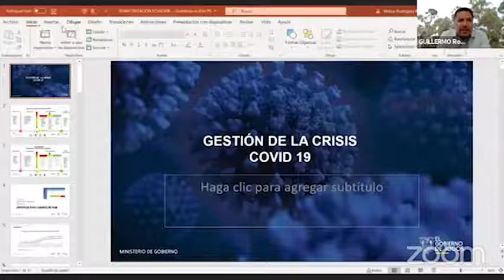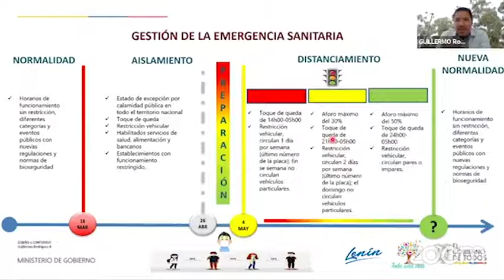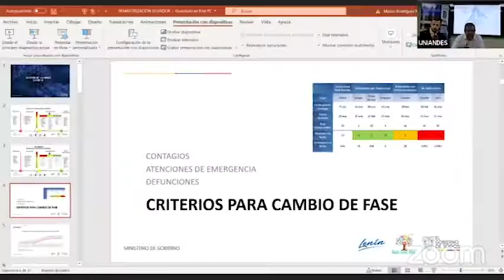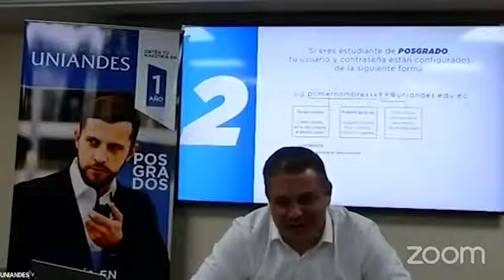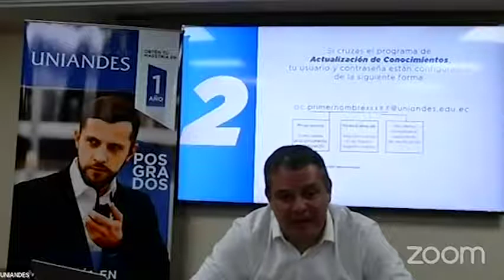Guillermo Rodriguez, Subsecretario de Orden Público, el nuevo orden mundial Post Covid